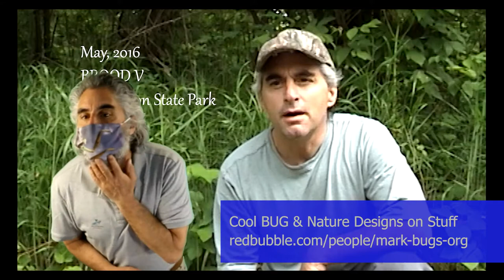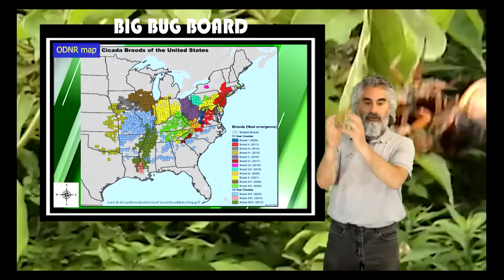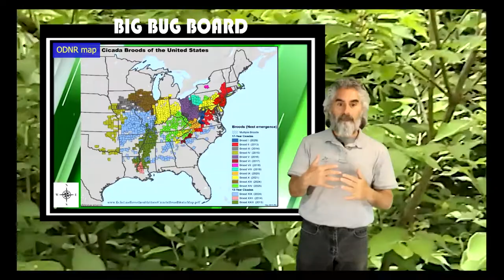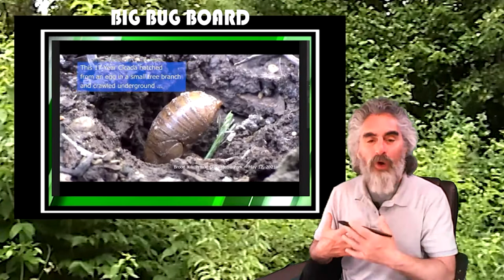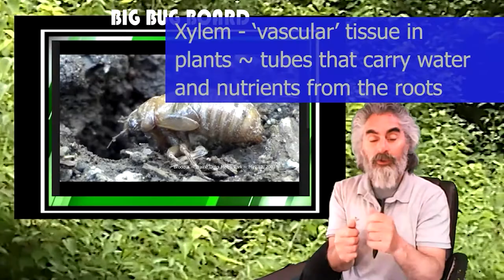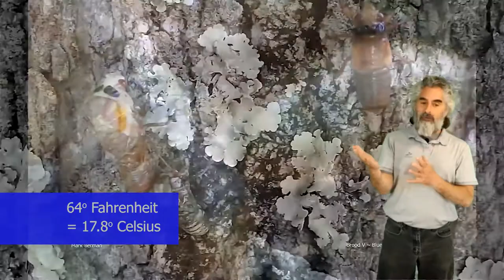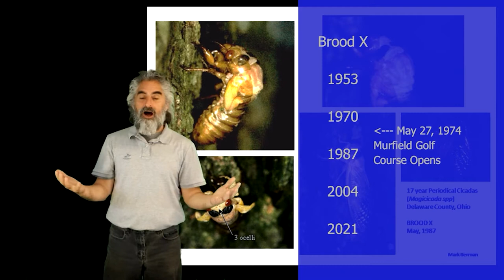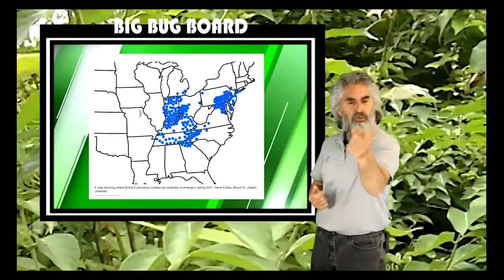Periodical Cicada primer (Brood X - Ohio, 2021)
Here is some background, history and other stuff about Brood X (Ten) Periodical Cicadas. more to come...

(oh, I noticed "labeled" only has one 'l' --- oops and the same place has Brood with a big space in it. can't help about the shape I'm in!